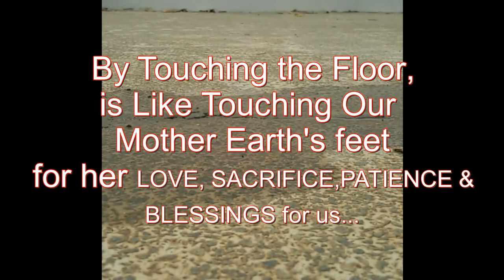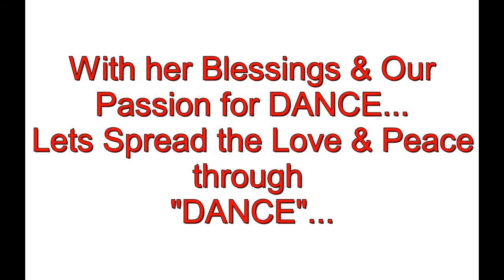Moonwalkers Styles 8 :- The Need for Touching the Floor Before Dancing...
DANCE...DANCE...UNTIL...THERE IS ONLY DANCE...